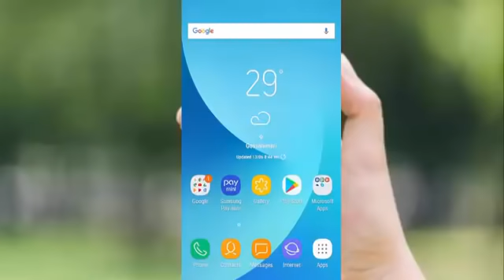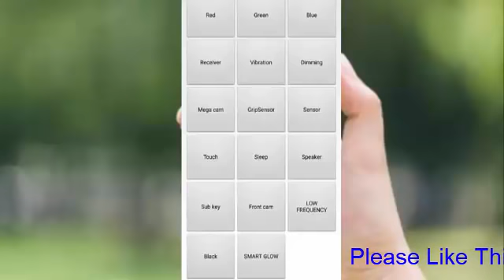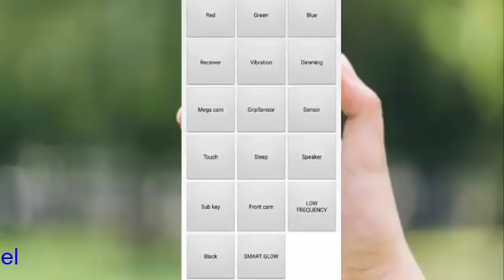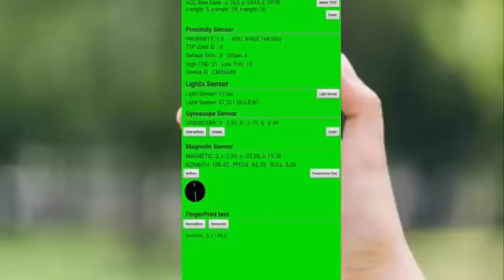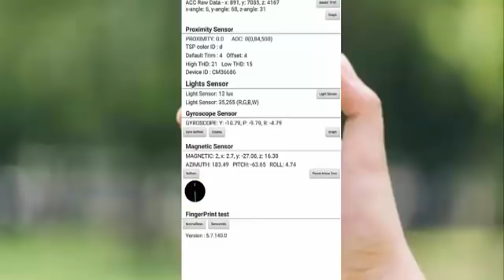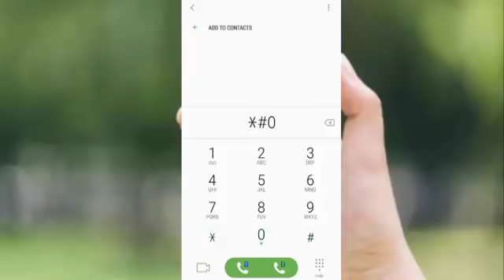यह कोड आपका किस्मत को बदल सकते हैं